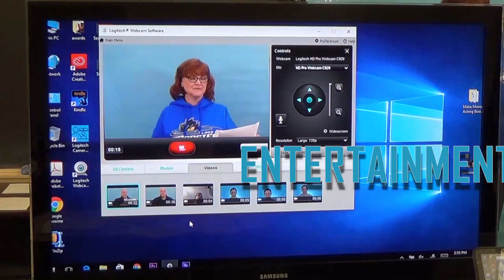The Gorilla Film School 5 Step film lighting plan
I get a lot of questions about lighting films.

I think most people tend to over-complicate this, so I've broken it down into a few simple steps.

Note that the ORDER of the steps is as important as the actual steps themselves.

Here it is--the Gorilla Film School 5 step film lighting plan:

Set up your scene with no actors, and then set your camera's exposure (ISO) to a level that properly exposes the main part of the shot for the lens and f-stop you're shooting the scene at. You can use a light meter or your camera's built in light meter to set the levels. After you have some experience doing this, you'll be able to do it without using a meter at all.
Set your main light (the key) to a level that properly exposes the actor at your current camera ISO.
Now you can adjust the ratio between the key light and the background to set your taste and/or the mood of the lighting. For example, if you want to make the actors pop out just a bit from the background, you can raise the level of your key light slightly so the light on the actors is more powerful. This will slightly overexpose the actors, so to compensate you'll need to adjust your camera's ISO to a lower number (making the sensor less sensitive to light) to properly expose the actors. This will in turn make the background slightly darker. So for example: let's say you've followed the first two steps and your background and actor under the key light are both properly exposed, and your camera's ISO is currently set to 1200. You're going to increase the level of the key light, overexposing your actor (but the rest of the scene that's not under the key light will still be properly exposed). You want to make sure your actor is exposed correctly, so you're going to lower the number of your camera's ISO to, say 800. This makes the camera sensor less sensitive to light. If you want to be exact, you'd put a light meter in front of the actor's face and set your camera's ISO to the level that the meter told you, but you can also just make these adjustments using your camera's meter or by eye. The important thing is that you are re-setting the ISO to a level that properly exposes the actor. This in turn makes the background darker.
Set your fill lights to light any areas of the actor or parts of the scene that may be in shadows from the key light or other natural or practical lighting sources. The fill light should be set to a level that is less powerful than the key light, so your lighting has some dimension to it. How high that level is depends on how dramatic you want the lighting to be--if you're going for a striking, shadowy look, then keep the fill light level low. If you want a clean look with no shadows, then you'll want a higher level (but never as high as the key light). If you're unsure, it's always better to err on the side of slightly higher fill levels. You can always play with the levels in post-production if you want a more dramatic look, but if you keep your fill light too low and find you need to boost the levels in post to get rid of shadows, you'll end up doing a lot more work and usually end up with a lot of noise if you aren't sure what this is).
Set any accent lights. These might be a rim light on the back of the actor's shoulders and head to help separate them from the background, or you may want to draw attention to a certain area in the scene by having it slightly more lit. The important thing is that you do NOT change your camera's settings for these. Adjust the accent lights around your current setup. The level depends on what sort of effect you're going for. Again, it's best to err on the side of keeping things only slightly brighter than the rest of the scene--it's easy to increase the highlights of a scene in post to make these accent lights pop, but if you overexpose them in production then you'll always have that ugly bright white spot.

This plan will work in practically any sort of situation. No matter what sort of lights or modifiers you're using, the process will still be the same.

As I said before, sequence is super important here--many people do this backwards and try to expose for accent lights, and they end up getting a scene that has shadows, bright spots, and scenes that are both under and over exposed.

-Brian